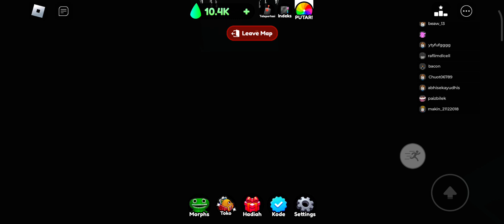main garten of banban part 4